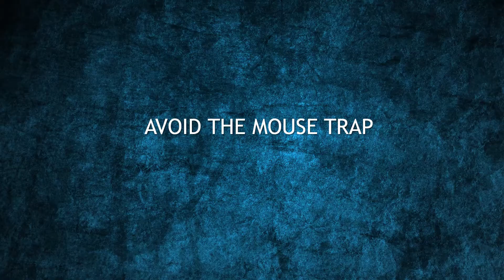Avoid "The Mouse Trap" Neck Pain | Boca Raton Chiropractor | Dr. Kevin Christie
In this video, Dr. Kevin Christie, from Health-Fit Chiropractic & Sports Medicine in Boca Raton and The Modern Desk Jockey Podcast, talks about how to avoid “The Mouse Trap” neck pain.

The Mouse Trap is neck pain on the right side of your neck that is caused by using the mouse too often at work and having improper ergonomics. This can cause a trigger point in the upper trapezius muscle of the neck and shoulder.

Keys to avoiding “The Mouse Trap” neck pain:
• Making sure your desk and chair height is set properly
• Making sure your mouse is placed in the proper position
• Implement micro-breaks
• Doing corrective exercises to prevent or correct areas of tightness

Health-Fit Chiropractic & Sports Medicine has two South Florida Locations:
Boca Raton Chiropractic Office
2900 N. Military Trail
Suite 220

Miami Chiropractic Office
162 NE 25th Street
Suite 103